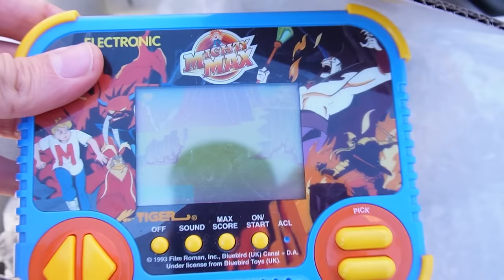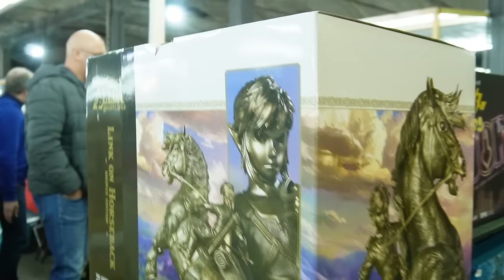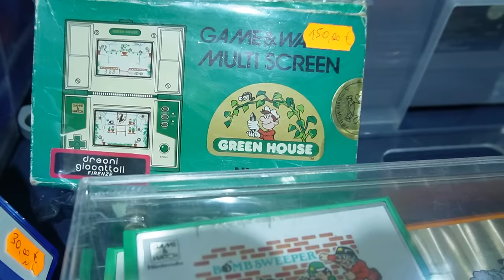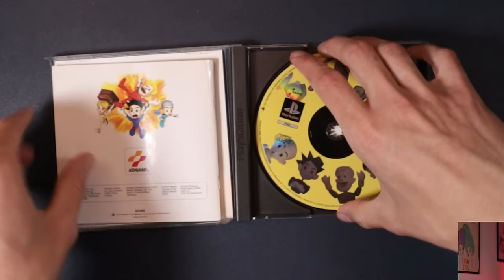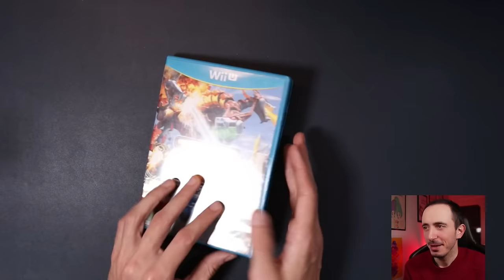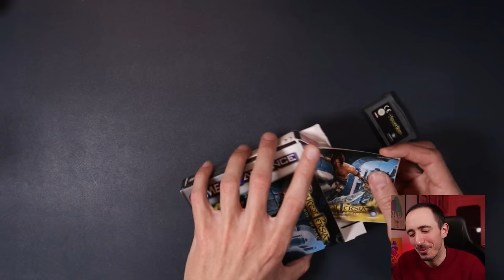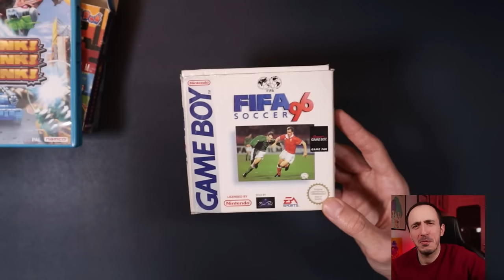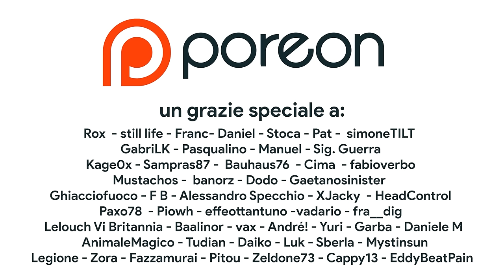IN CERCA DI AFFARI AL MERCATINO DELL'USATO VINTAGE: HO TROVATO UN GIOCO NINTENDO WII U RARO!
Oggi andremo a caccia di affari  a tema retrogaming al toyssimi di Roma. In questa fiera di scambio c'è spazio per giocattoli d'epoca, modellismo e collezionismo di ogni tipo. Sono riuscito a trovare tanti videogiochi vintage e console d'epoca ma l'obiettivo era quello di spendere meno possibile. Scambiando alcuni giocattoli GIG dell'epoca e dei doppioni dalla mia collezione mi sono portato a casa dei titoli molto rari per Playstation 1, Game Boy Advance, Game Boy e anche Wii U! Ma si è trattato di un affare o ci ho rimesso? Ti aspetto nei commenti!

00:00 Intro
01:09 Cosa si trova al Toyssimi?
01:47 La mia moneta di scambio al Toyssimi: Mighty Max e GIG Tiger
02:51 Videogiochi RARI al mercatino dell'usato
05:15 SPONSOR – OTOGI RETROGAMES
06:05 HO TROVATO UNA RARITA' PS1
08:07 AFFARE O TRUFFA? ECCO IL GRAAL WII U!
12:44 UN ALTRO AFFARE FATTO IN CHIUSURA!
14:27 Outro e Patreon